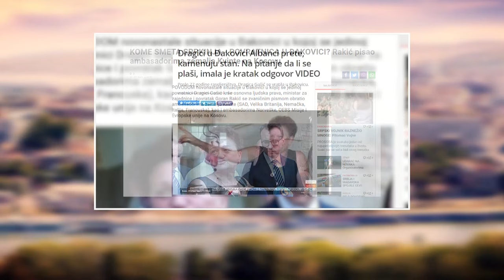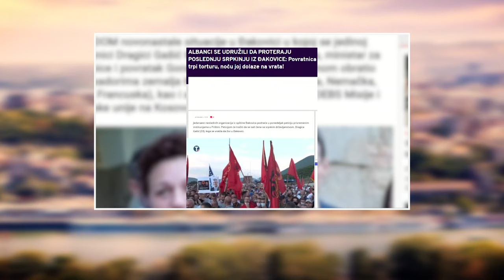EKSKLUZIVNO - Ukljucenje gospodje Dragice, jedine Srpskinje u Djakovici koju Albanci maltretiraju!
Gosti: Eva Ras - Glumica
Dragica Gašić - Jedina Srpskinja u Đakovici

Voditelji: Milomir Marić i Irena Jovanović